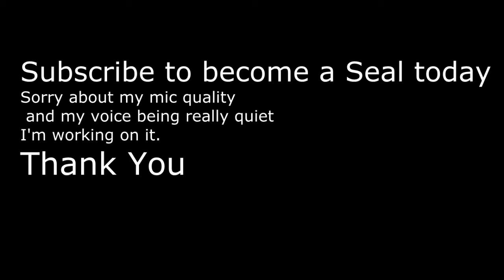Father 2 Part 1